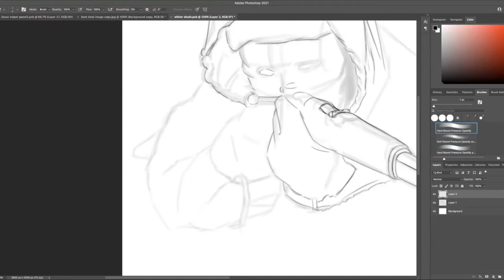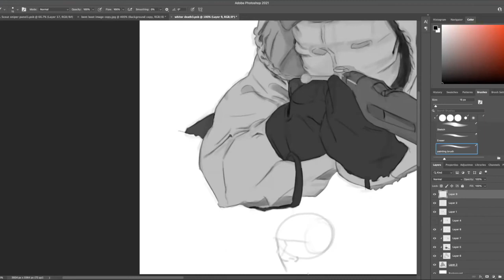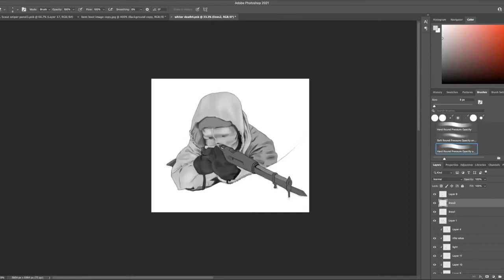The white death comic cover process video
My first short digital comic will be based upon the legend of The White Death (Simo Hayha). This is the process video of the cover.